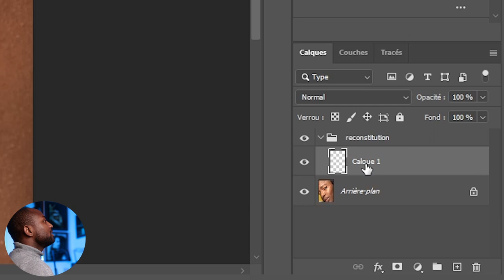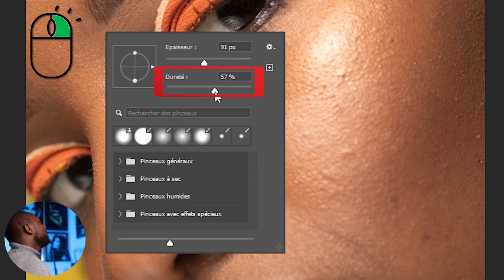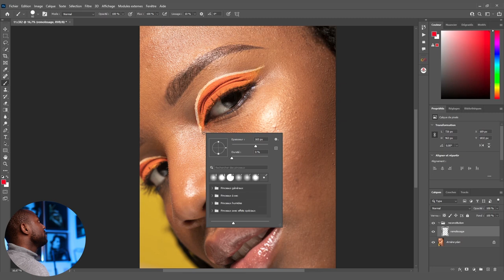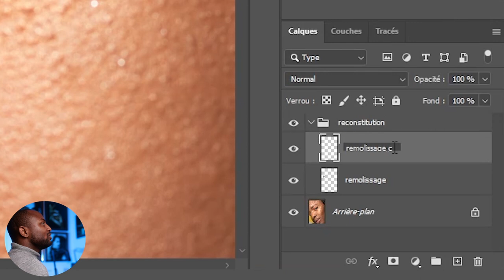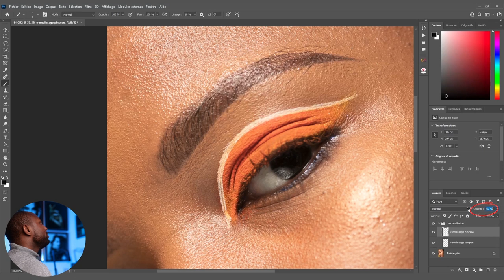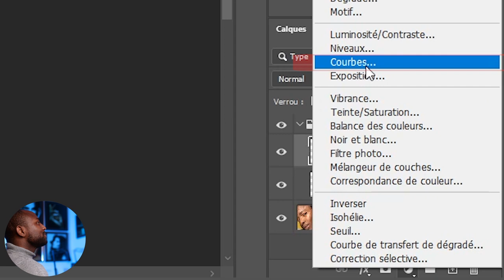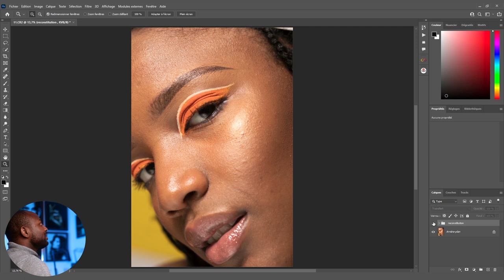COMMENT RECONSTITUER LES SOURCILS